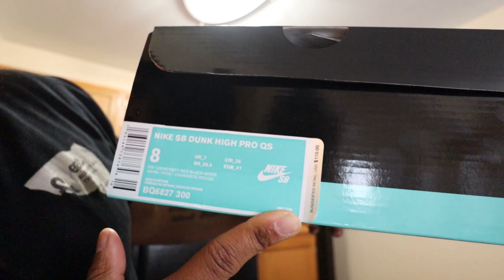NIKE SB HIGH OG QS DOG WALKER HAPPY 420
WE REACHED 100 NEXT GOAL 1K!

NIKE SB DUNK HIGH OG QS

Crep Protect Bundle

My Camera Black

My Camera in Silver

My Mic

Loqznlacez
3320 M ST SE